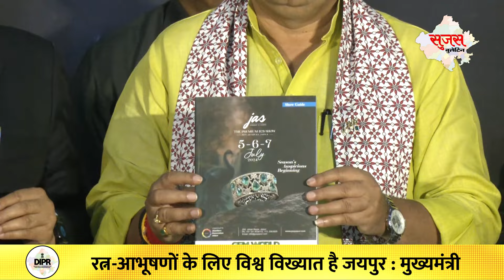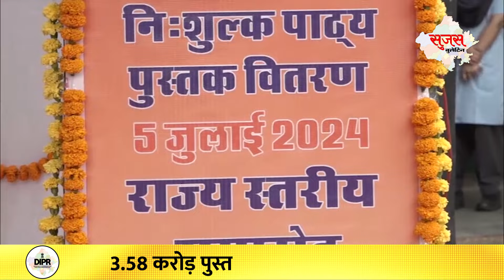5 July 2024 |Sujas Video Bulletin | RAJASTHAN VIDHANSABHA | JAS_2024 | MONSOON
- मुख्यमंत्री ने किया जस-2024 का उद्घाटन...कहा- राज्य सरकार के प्रयासों से और सुगम होगा रत्न-आभूषणों का व्यापार
- 66 हजार राजकीय विद्यालयों के विद्यार्थियों को हुआ पाठ्य पुस्तकों का नि:शुल्क वितरण…राज्य स्तरीय समारोह को शिक्षा मंत्री ने किया सम्बोधित
- प्रदेश में हुई भारी बारिश को लेकर मुख्य सचिव ने की राहत कार्यों की समीक्षा...फील्ड ऑफिसर्स को दिए अलर्ट पर रहने के निर्देश